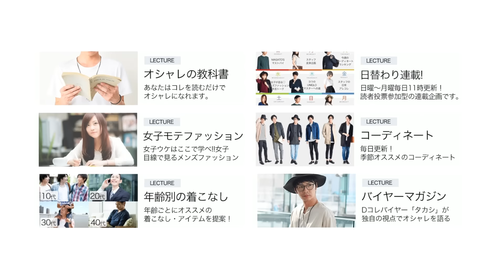メンズの失敗しないデニムの選び方を解説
おススメのデニムパンツ

こちらを先に見ておくと、より一層オシャレ予備校が楽しめます。

ムラカミおすすめ

by HiROKiさん

・【メンズ必見】コーディネートに取り入れやすい激安ベロアはGUにあった！
by KANAさん

・上質なシャツは男磨きの必須アイテム！数字に隠されたハンドの魅力とは
by B.R.CHANNEL